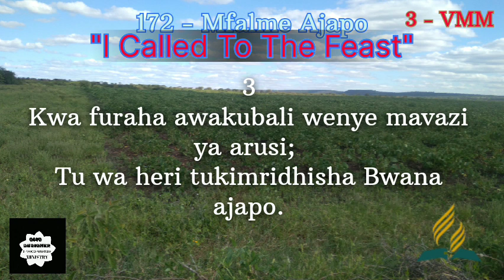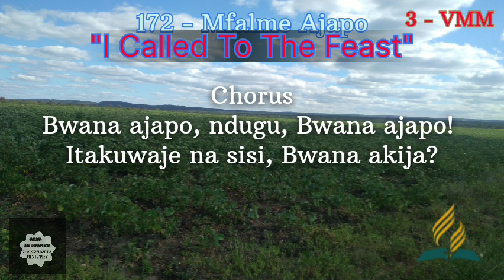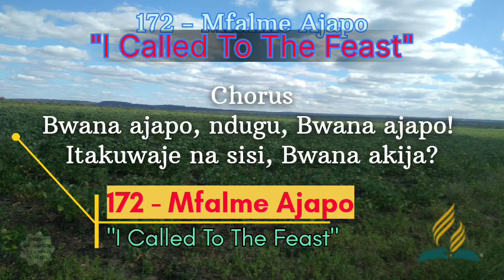Nyimbo za kristo 172 - Mfalme Ajapo// 3 - VOICES MINSTERS MINISTRY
Mfalme Ajapo _ 3 - VMM